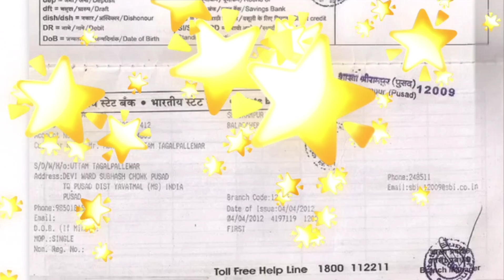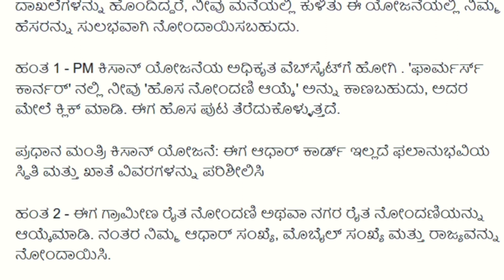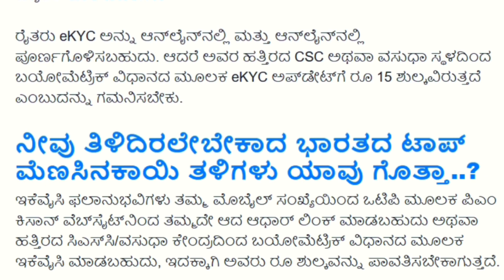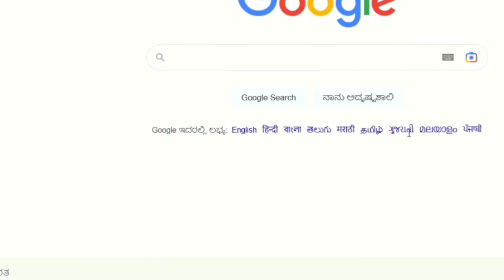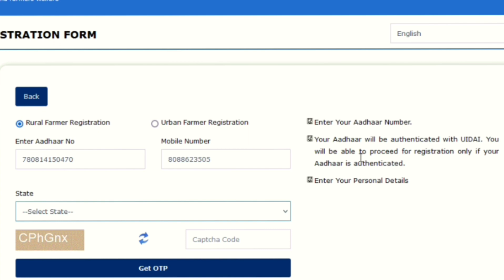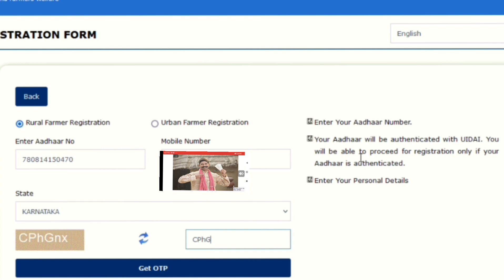PM Kisan Yojana 13th installment funds | New farmers can get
new farmers
Online services information
Full details in Kannada